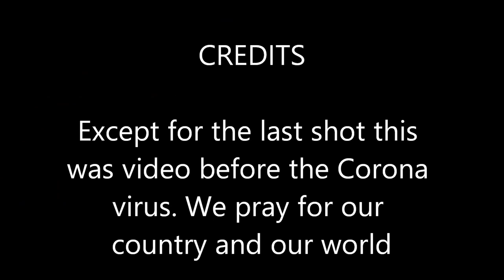Life before the Corona Virus: Elvis Impersonator Concert, Block Party: Fulltime Rv Living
We are now in quarantine because of the Corona virus. I wasn't able to make any video's because I had computer problems. So this video is of some things we had done before the virus. We sure enjoyed the Elvis concert. Danny Vernon is the Elvis impersonator. Right now we are just saying home and safe.